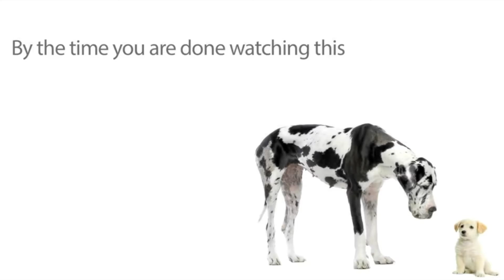WE TV September 15